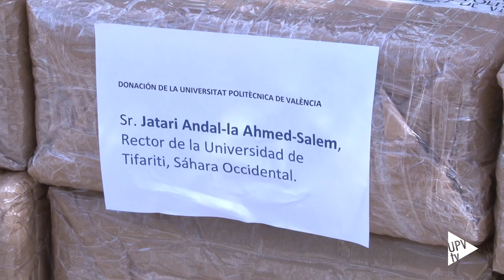Ordenadores con destino Tifariti - Noticia @UPVTV 22-04-2016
La Universitat Politècnica de València ha donado un centenar de ordenadores de la Escuela Técnica Superior de Ingenieros Industriales a la Universidad de Tifariti. Las aulas informáticas de este centro universitario saharaui serán el nuevo destino de los cien computadores.

Esta acción se enmarca dentro del acuerdo que a principios del año 2015 las universidades públicas de Alicante, de València, Jaume Primer de Castelló y la UPV formalizaron con la Universidad de Tifariti. Centro fundado en 2012 y que cuenta con más de 450 estudiantes y oferta cuatro titulaciones: Enfermería, Magisterio, Informática y Periodismo.

En la iniciativa, también ha colaborado la Empresa Municipal de Trasportes de Valencia. El autobús con los cien ordenadores ha partido hacia Alicante y desde allí será traslado por barco.

El flete del autobús será costeado con la recaudación obtenida durante la campaña del Libro Solidario emprendida por el Área de Actividades Culturales de la Universitat Politècnica de València, en el marco de la Semana del Libro organizada por la Biblioteca General.